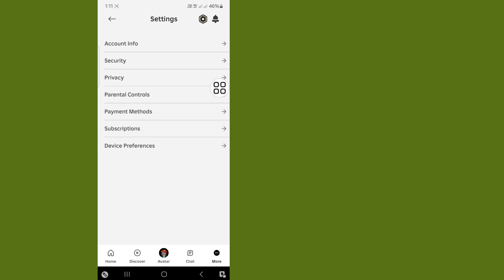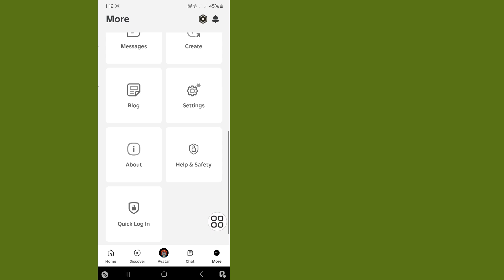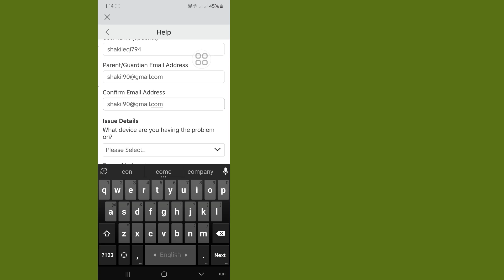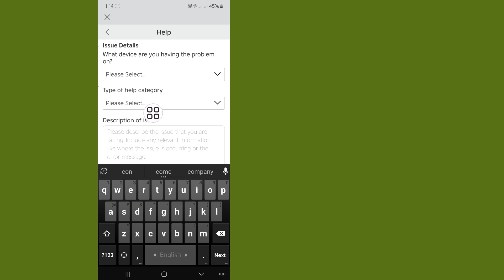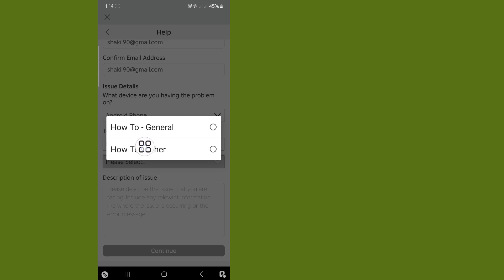Roblox 음성 채팅을 활성화하는 방법(인증 2024 없음)| Roblox에서 음성 채팅 활성화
Roblox 음성 채팅을 활성화하시겠습니까(인증 2024 없음)| Roblox 음성 채팅을 활성화하는 방법(2024 인증 없이)1 Roblox에서 음성 채팅을 활성화합니다. 영상을 꼭 끝까지 시청해주세요. Roblox 음성 채팅을 활성화하는 방법(2024년 인증 없이)을 배우게 됩니다. Roblox에서 음성 채팅을 활성화하세요. 휴대전화로 쉽고 간단하게 할 수 있습니다.

귀하의 질문:--

Roblox에서 음성 채팅을 얻는 방법
Roblox 음성 채팅을 활성화하는 방법
Roblox에서 음성 채팅을 켜는 방법
Roblox에서 음성 채팅을 활성화하는 방법